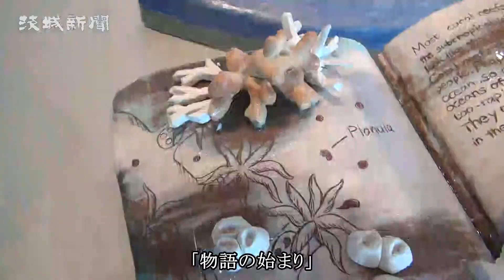「第17回全国こども陶芸展ｉｎかさま」が開幕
全国の小中学生から公募した陶芸作品を展示する「第17回全国こども陶芸展ｉｎかさま」（茨城新聞社、笠間市、同市教育委員会主催）が28日、同市笠間の県陶芸美術館で開幕した。応募作品１６８４点から選ばれた、個性あふれる入選作を中心に、約２５０点が展示されている。８月31日まで。入場無料。

同展は小学１～３年、同４～６年、中学生の３部門で構成。今年は過去２番目に多い応募点数となった。審査の結果、文部科学大臣賞などの特別賞や優秀賞、選奨計１５０点を選定。それらと併せ、中学３年生の作品も展示した。

特徴を誇張した動物、愛らしい身近な物、ファンタジーの世界など、子どもならではの自由な発想による作品が、来場者の目を楽しませている。

開幕初日は表彰式も行われ、小学１～３年の部で文部科学大臣賞に輝いた、神栖市息栖小３年、菊田帆乃佳さん（８）ら特別賞の39人に、賞状や記念品が贈られた。

審査員長の金子賢治同館長は「細かいところまで行き届く緻密な作品があると思えば、逆に余計なものを省いた造形も。ここに漫画的な要素が加わり、『緻密さ・省略・ギャグ』の精神が、テーマ性のレベルを上げた」と講評した。

受賞者はその後、笠間工芸の丘でろくろ回しを体験。皿づくりなどに挑戦し、陶芸の楽しさや笠間焼の魅力に触れた。